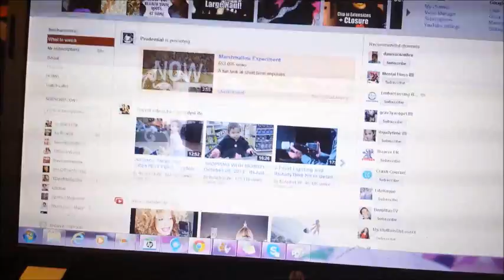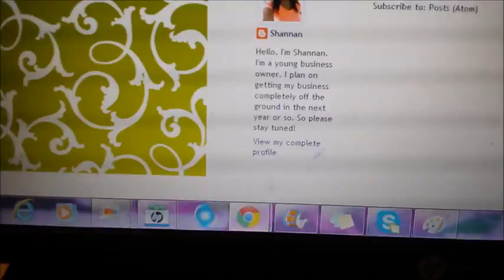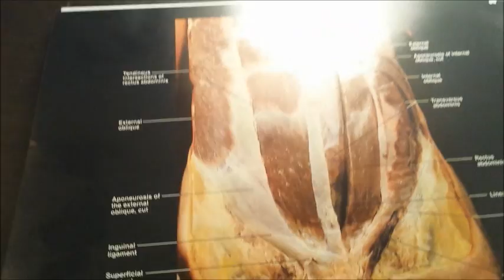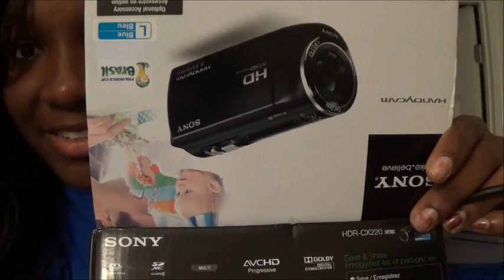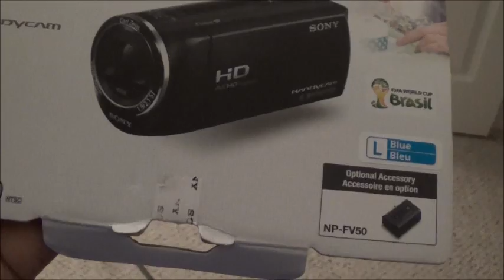SHANNAN'S BIRTHDAY SURPRISE 10.13.13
Shannan's birthday is 10.14.13